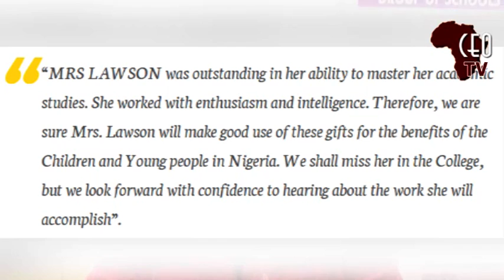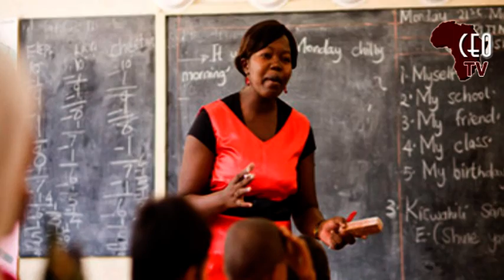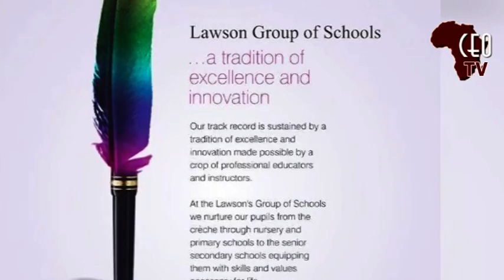Proprietress, Lawson Group of Schools X-Rays Educational Sector in Nigeria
The proprietress of Lawson Group of Schools, the Iyalode of Yoruba Land, Chief Mrs Alaba Lawson has advised the Federal Government to involve stakeholders in the educational sector in making policy decisions concerning the educational sector.

She gave the piece of advice in an interview session with CEOAFRICA in the school premises in Abeokuta Ogun State.

Speaking on the educational system, she appeals to the Federal Government that they should go back to the old system of employing Grade II teachers and stop using university graduates who know little or nothing about teaching.

She added that Teacher Training Colleges and Technical Colleges should be revamped in other to improve the educational system. In her words: " You cannot give what you do not have."

The Proprietress stated that Lawson Group of schools which started 43years ago is built on Morals, Discipline and Etiquettes which has sharpened all her students as they come out excellently anywhere they go.

She believes that parent’s inability to continue with what the children are being taught in school while at home is the missing link which has resulted to a lot of moral decadence.